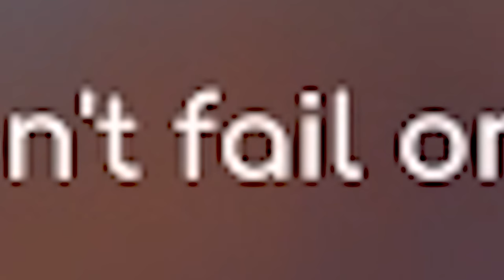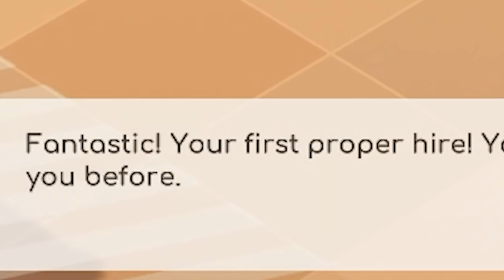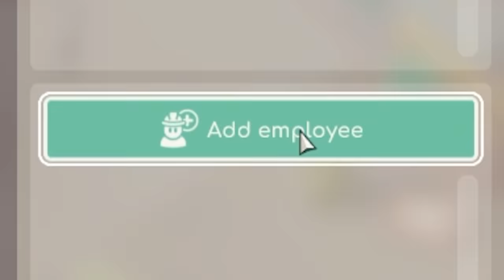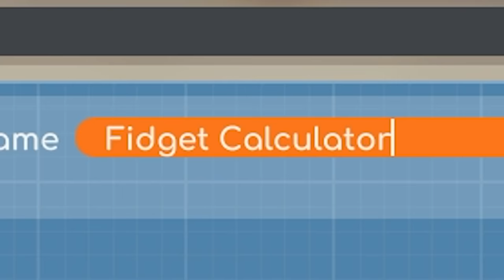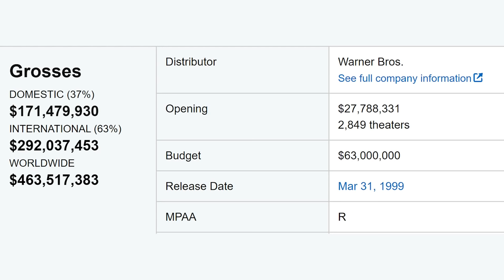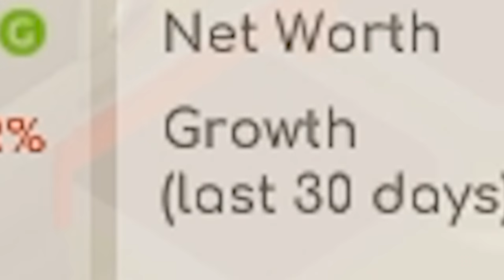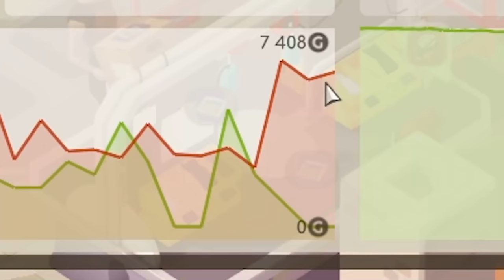I made the worst company of all time in Good Company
I made the worst company of all time in Good Company. Please buy shares in Potato Famine Ltd.

_Fishy
A_Lovecraftian_Horror
Adam Edgecumbe
Adam Midderigh
Adeline Harrison
Aidan Fitzmaurice
Aleena Hanson
Alex Abory
Alex Giannone-Berry
Alex Loader
Alexandra Watson
Alexandria Danielle Worley
Alexcia
Alexis Simonow
Alli
Ally Kropp
Alyssa Still
Amanda Aiken
Amber D
Amir
Amy Kitchen
Amy Sowada
Andrew Kozlovski
Andrew Macedonia
Andrew Scoledge
Andy Geels
Angelique Mallas
Angie
AngieJo440
Anha Bla
Annie D
Annie Z
Anthony Carbone
Anthony Tholen
Arran wynne
AshbySan
Ashley duffill
Ashley Nicolia
AskingGabby
Audrey Melrose
Austin M.
Bababooey
Bailey Kirkpatrick
Bambi
Barry
Beckie Williams
Becky Marshall
Ben Mckimm
Bjarne Olsen
Bladethechosen1
Bore Grognarok
Bouelina
Brittney Tucker
Brock McCloskey
Broken Toothbrush
Bryan
Bubzy
Captain Depression
Cara Barugh
Carlton Harrison
Carolynn Birilli
Carter Garlock
Casey Chavez
casrion tennir
Cassandra Huynh
casterlyrockstar
Catelyn Berglund
CBgamerdude
Cby Woodland
Ceilidh McPherson
Cerys Drinkwater
Charli Walker
Charlie Hamilton
Charlotte Stokes
Cherlyn Cochrane
Cheska Harland
Chip Tamplin
chlo wee
Chrissy Jones
Christian Pereira
Christina
Christopher Dean
Civil_Atrocity
Clayton Garrett
Cole L
Colleen
Colleen Quinn
Connie
CrackerJack
Crazy Bear
Creepsmcstuffins
CrispyChonk
Cyber Siku
Daisy
DaleIsALoser
Dalroot
Daniel Higgins
Daniel Neugebauer
Daniel Peacock
Daniella Cioffi
DanishSim
Danny Dirt
Darkshard
David G
David Gehlke
Death94
DEbiscuit
Dingus McKah
Ditte Brobyskov Jeppesen
Dragana Manevska
Dreadpool
Dylan
Elijah Lipkin
ellana514
Ellie Alpizar
Emerald Jade
Emma McDonald
Emma Tindall
Emmy Caraveo-Meraz
Erin
Erin M
Estie
Finn H Drude
Fredy Pooh
G.I. George
Gaat Prophet
Gabriella Hahn
Genevieve The Paradox
Georgie Harris
Georgina Dingle
Gianni Sarra
Grace Fujinami
Grasotus
Gratzster
Gregorio Jimenez
Gwentor
haco0n
Hailey
Hailey Tecklenburg
Haima Shiaides
Hamletlaertes
Hannah du Toit
Harriet C
Hayleigh Gavaldon
Henrik Hansen
Holli Winter
HummaKavula
Héloise Rison
I Love Soup
Imogen Prickett
insertcleverjokehere
ItsMeAubree
Jack
Jack Coles
Jack Gregory
Jacob Seymour
Jade Hassall
Jaded Sapphire
James FitzGibbon
Jamie Bindon
Jane Oram
Jannik Jokić
Jason Brooks
JaxSeebs
Jaxsen
Jeff Bajorek
Jenna Buller
Jeremy Russell
Jess Sansom
Jess Tartamella
Jessica Brearley
Jessica Stewart
Jessica Word
Jhara Ivez
JMui
Joci Annas
John
John Nelander
Jonathan Wynter
Jonny Wheater